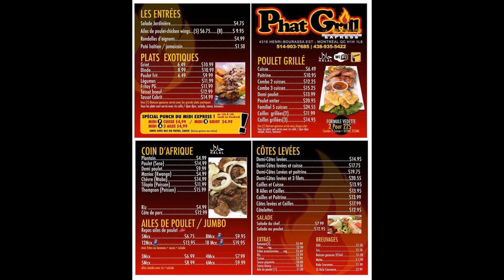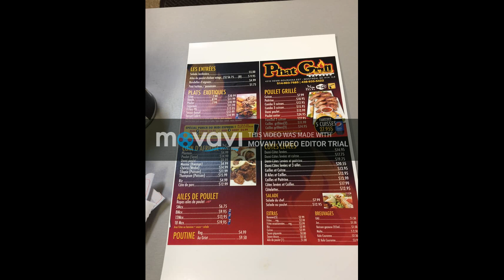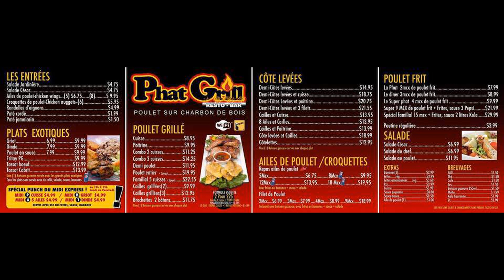Sensualité Zouk Old School Dj swag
Add me : Snapshat Dj swag Montreal , instagram Dj swag Montreal , soundcloud Dj swag Montreal , Facebook Dj swag Montreal .vos Commentaires svp Merci